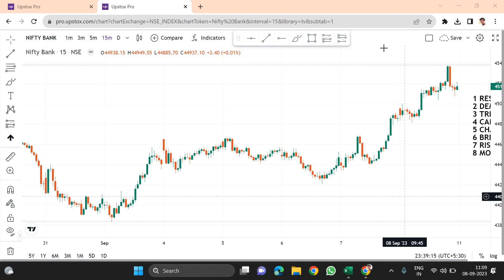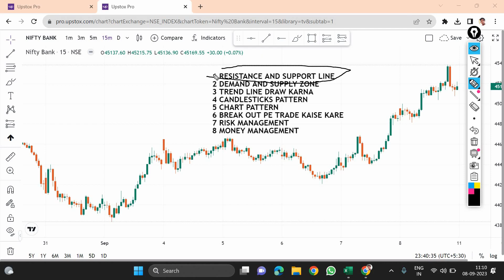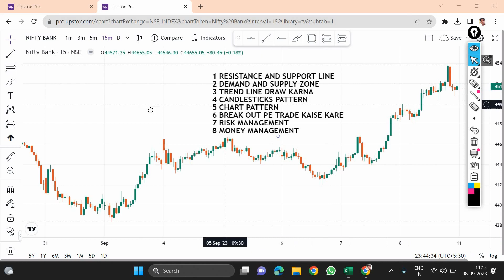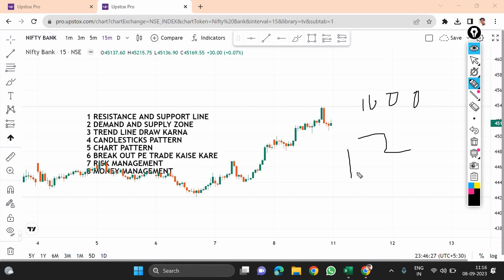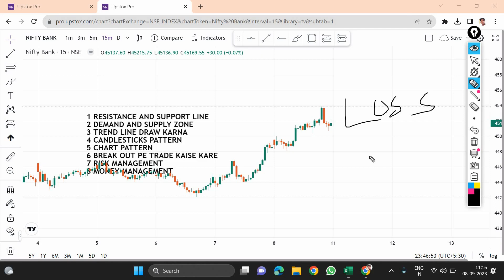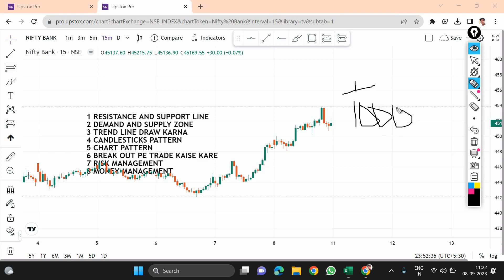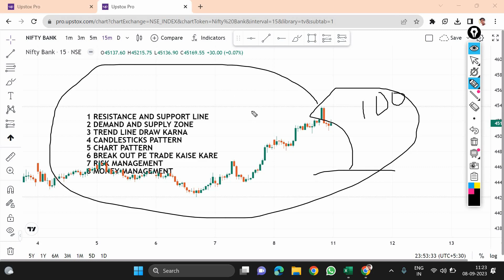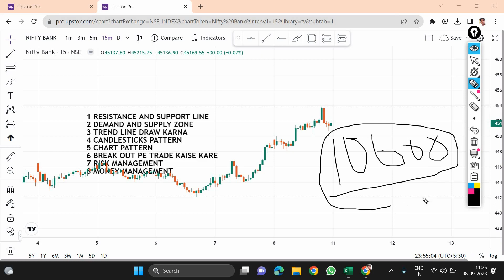TRADING शुरू करने से पहले ये 8 चीज सिखलो Loss करना भूल जाओगे | Trading For Beginners